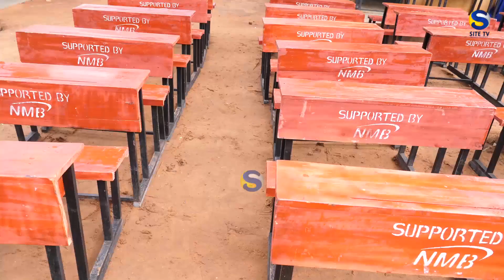NMB YATOA MSAADA WA VIFAA MILION MIA MOJA NA LAKI TISA RUVUMA.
Bank ya NMB kanda ya kusini imetoa msaada wa vifaa mbalimbali katika mkoa wa Ruvuma vyenye thamani ya zaidi ya shilingi milioni mia moja na laki tisa.